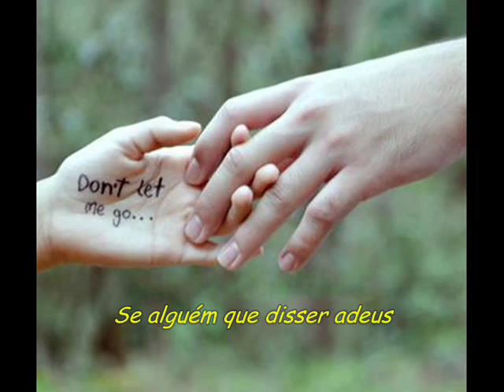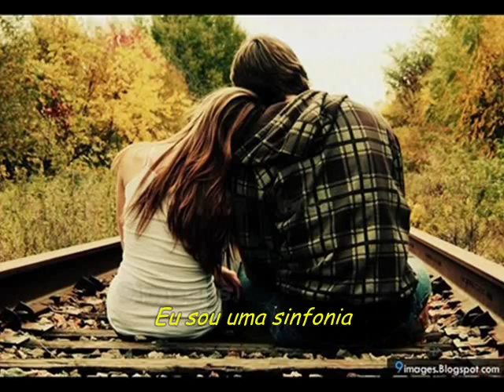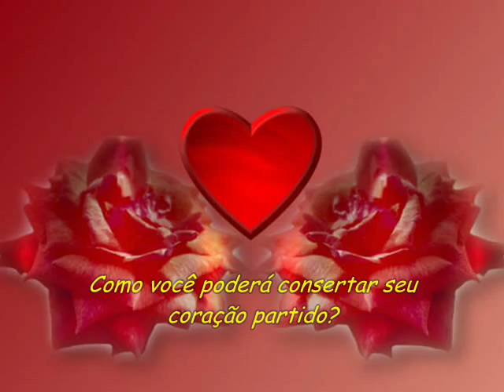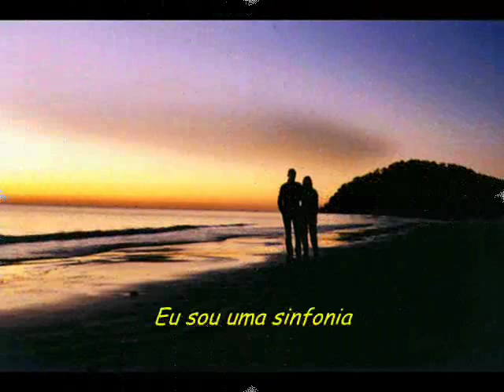Patrick Dimon - Pigeon Without A Dove - Tradução.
Patrick Dimon - Pigeon Without A Dove.

If's someone that says goodbye
If's someone that you love
That's leaving not to come back
In your arms never more
What would you do my friend?
How could you mend your broken heart?
How could you learn to live alone?
How could you learn to live apart?

( 2X )
How can I let her know that I've got nothing without her love
That I have no place to go, that I'm a pigeon without a dove
I am a simphony without main melody
That I am alone and lost, drowning in the ragging deep sea.